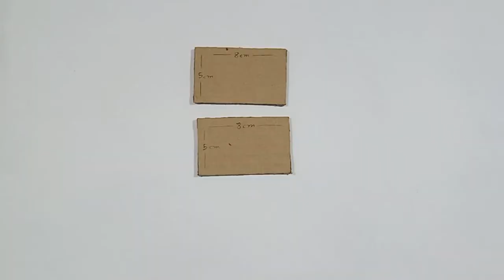How to make Mini Microwave oven from cardboard | DIY Microwave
Hi friends
Today is video about Mini Microwave from Cardboard for school project and  I hope you liked it